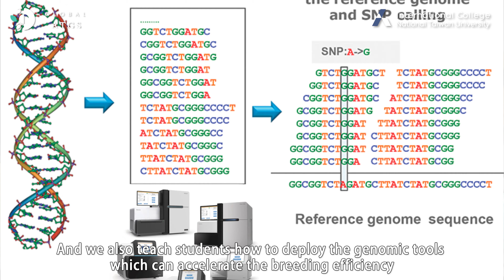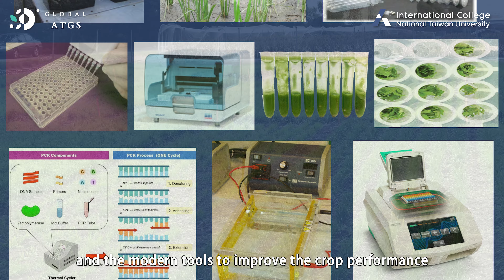Crop Genomic Breeding | Featured Course of M.S. in Global ATGS, NTU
𝗖𝗿𝗼𝗽 𝗚𝗲𝗻𝗼𝗺𝗶𝗰 𝗕𝗿𝗲𝗲𝗱𝗶𝗻𝗴 is the featured course launched by NTU Master Program in Global Agriculture Technology and Genomic Science (Global ATGS).
This advanced lecture is led by 𝙋𝙧𝙤𝙛𝙚𝙨𝙨𝙤𝙧 𝘾𝙝𝙞𝙝-𝙒𝙚𝙞 𝙏𝙪𝙣𝙜 and designed for those who are interested in applying knowledge of genetics and resources of genomics in crop improvement.
This course also covers 𝗵𝗮𝗻𝗱𝘀-𝗼𝗻 𝘀𝗲𝘀𝘀𝗶𝗼𝗻𝘀 that allows students to deploy genomic tools and familiarize themselves with commonly used software and resources.

Global ATGS: atgs.ntu.edu.tw